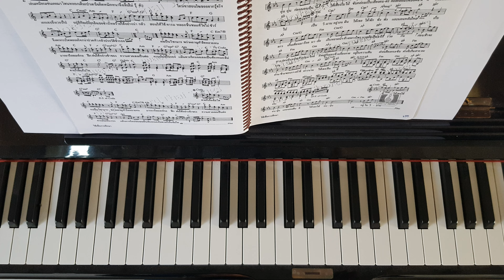วิมานดิน